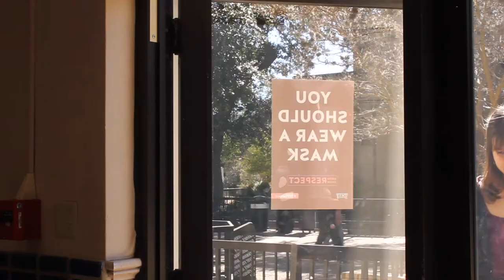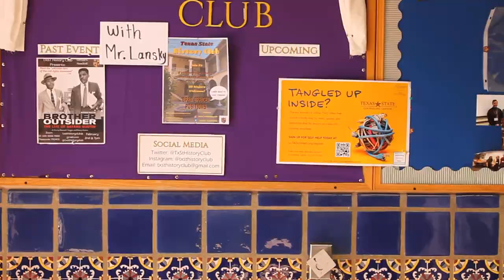The Tales of Richard Morgan | Episode 2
The second episode of an all new Web Series, the Tales of Richard Morgan.

A high school student with a wild imagination. When Richard Morgan finds himself unsure of how to deal with his day to day problems he imagines himself and the world around him with all the suave and charm of a 1930’s noir detective film.

Created by Taylor Lacy